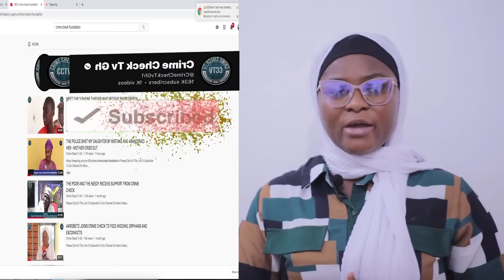Judge jails Gyasi for stealing plantain